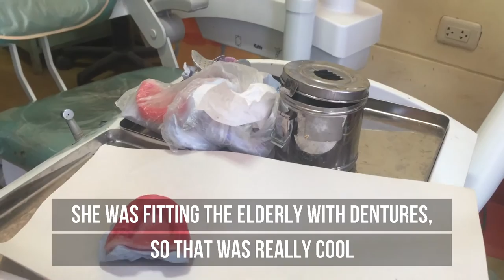What to Expect Medical Volunteering Abroad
Curious about medical volunteering abroad? Hear from medical students, pre-medical students and nursing volunteers about their experiences volunteering abroad with IVHQ...

Our mission is to change the face of volunteer travel. Established in 2007, we have grown to become the world’s leading volunteer travel company, working in over 35 destinations around the world and placing thousands of volunteers abroad every year. We believe in a future where any traveler, anywhere in the world is empowered to make a meaningful difference in the community they are visiting, and we take pride in making this happen.